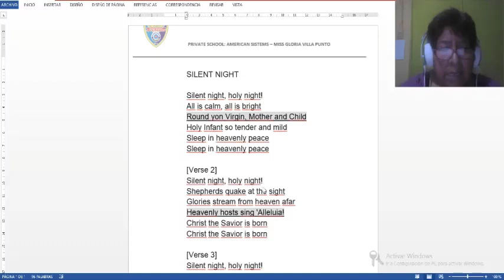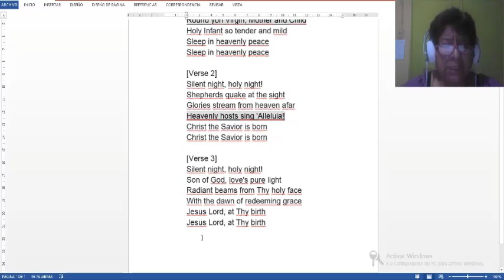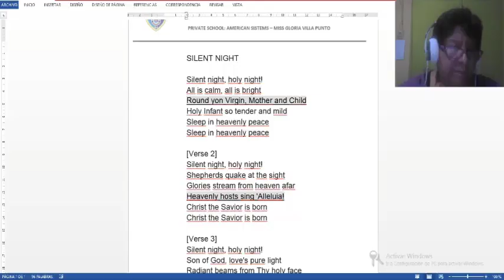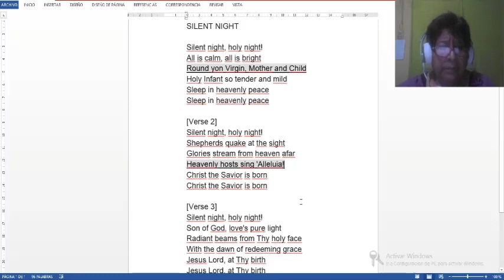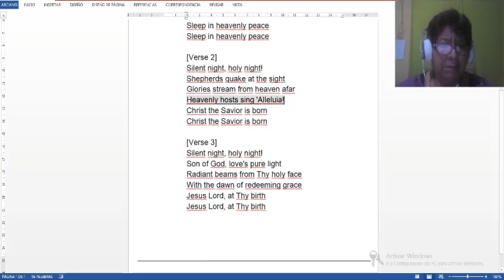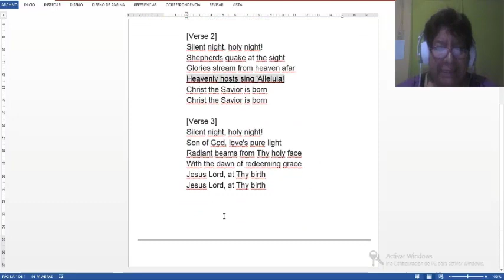English Class - Silent Night